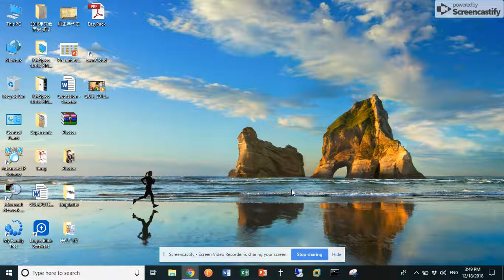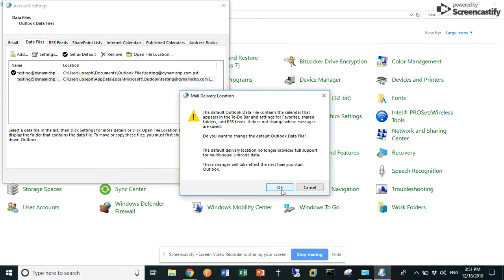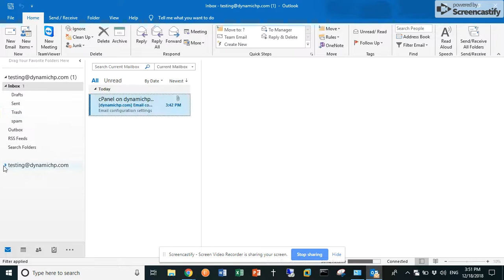POP to Imap